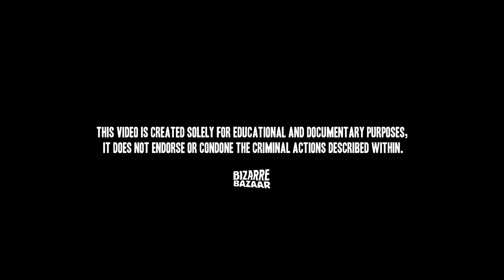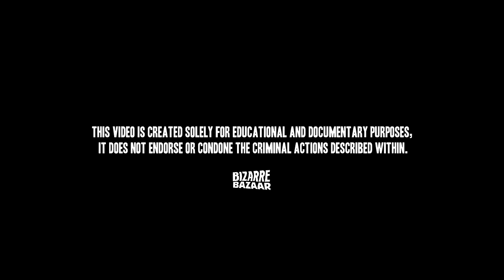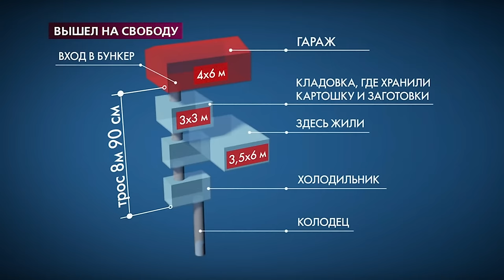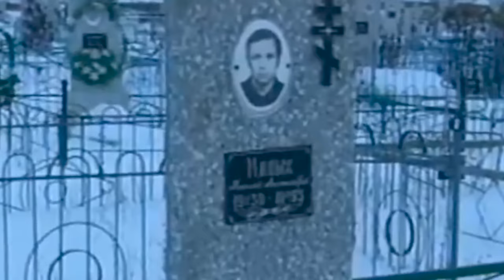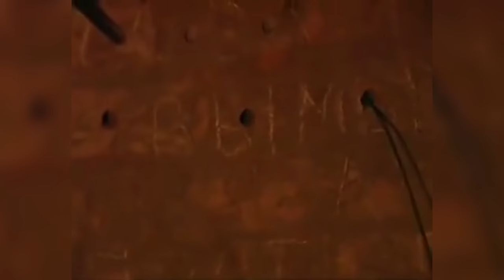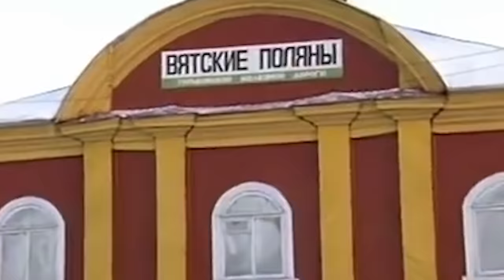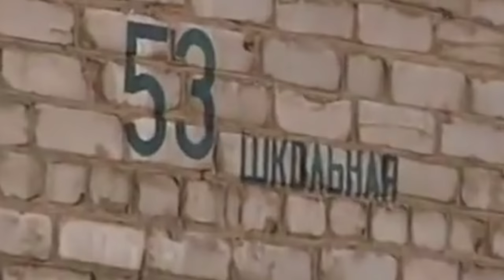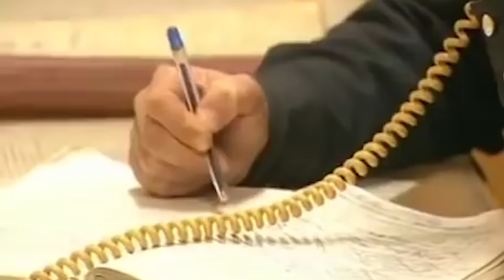The WORST Case Of ABUSE And TORTURE I Have EVER COVERED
In this true crime case we look at one of the worst I have covered, a man who wanted to assert complete power over other humans, he wanted to enslave people and force them into labour for his own profit but this was only the beginning...